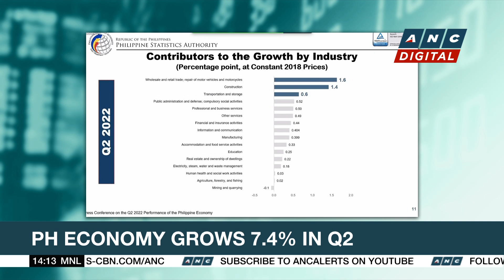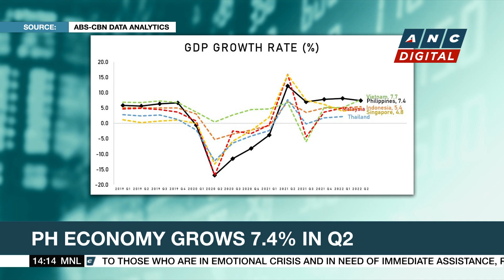DEPED-7: About 5,000 classrooms in Central Visayas need repairs | ANC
Rundown: As the return to in-person classes nears about 5,000 classrooms in Central Visayas are still in need of much needed repairs.